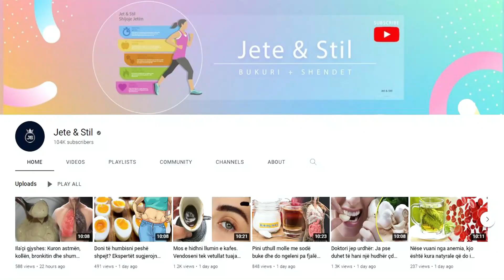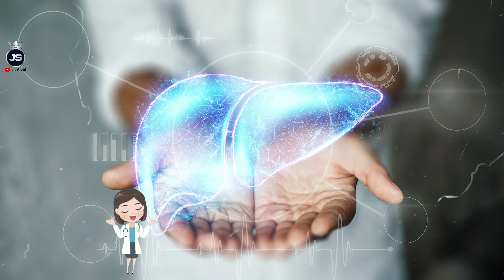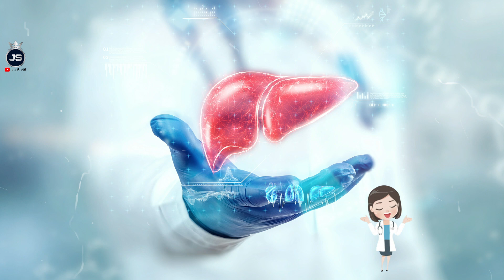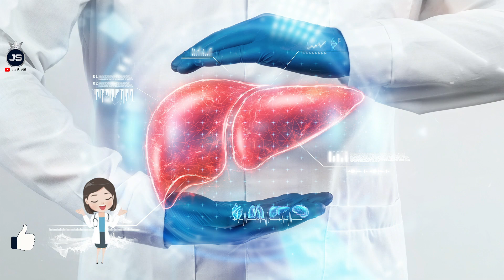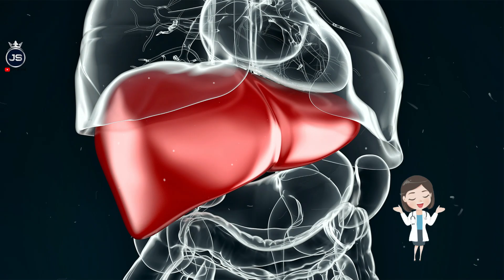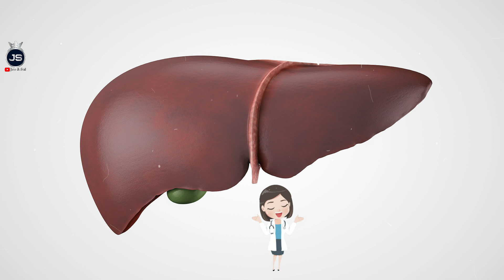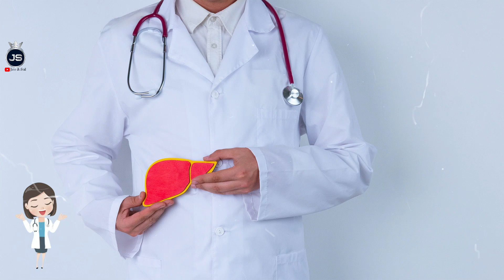Njihuni me kurën 10 ditore që pastron 100% mëlçinë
Limoni dhe uji i ngrohtë janë konsideruar si djegës të fuqishëm të yndyrës të cilët ndihmojnë organizmin për të metabolizuar më mirë acidet yndyrore dhe eliminojnë yndyrat në mënyrë natyrale. Aloe Vera është një përbërës i mrekullueshëm, plot me veti që ndihmojnë shumë trupin tonë.

Lemon and warm water are considered powerful fat burners that help the body to better metabolize fatty acids and eliminate fat naturally. Aloe Vera is a wonderful ingredient, full of properties that help our body a lot.